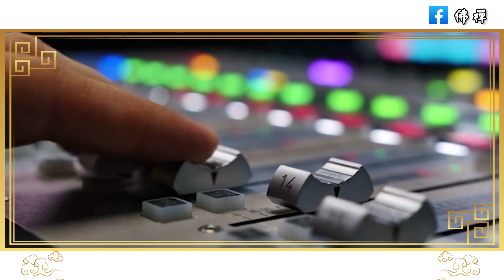佛禪：夫妻相處，如果有這三種感覺，注定活得很累，也不會幸福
佛禪：夫妻相處，如果你有這三種感覺，注定活得很累，也不會幸福